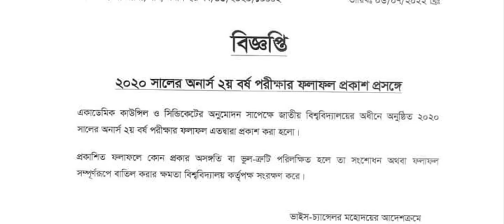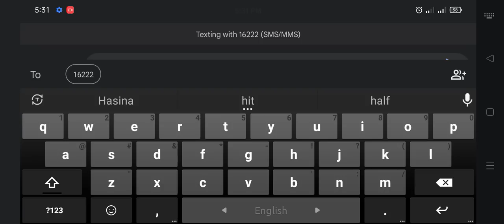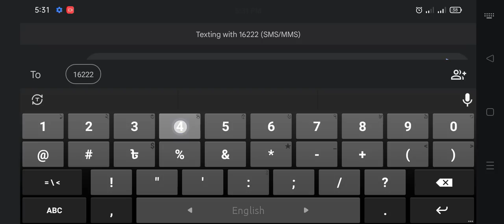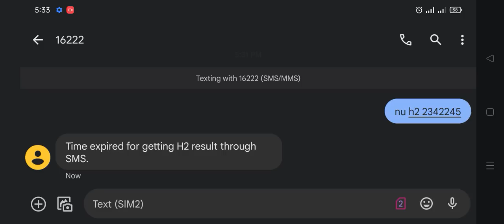NU Honours 2nd Year Result 2022 || অনার্স ২য় বর্ষের রেজাল্ট 2022 || NU Second Year Result Publishe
National University Honours 2nd Year Result 2022 of academic session 2022. NU.EDU.BD Honours 2nd Year exam Result 2022 will publish on 21st April 2022 by National University Authority. It may be First of March. The following result can be published anytime in this month. So, just wait for some days to get it.

National University Honours 2nd Year Result 2022. NU Honours 2nd Year Exam Result 2022 is for regular & irregular students for session 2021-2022. NU.EDU.BD Honours 1st Year Result 2022 will announce by National University official National University Honours NU 2nd Year Exam Result 2021 will also available at our website.
Now, examinees are waiting for NU Honours 2nd Year Exam Result 2022. Generally, National University result would publish after 3 or 4 month completing the exam. But this year, result will publish very quickly. After publishing this result, they will registration for 2nd year. If any student failed in any subject, he/she should not be tensed for this. Because, he/she will attend that paper/subject next year with new schedule. So, don’t worry students, you will know your result within short time.

Honours 2nd year result publish date
Honours 2nd Year Exam 2022 started from 13th November 2022 and end on 18th December 2022 (Saturday) at 3.00 pm. Practical exams were held after completing theoretical exam. Practical exams Date: 02 January to 25th January 2022. Honours 2nd year result will publish on 21st A 2022.
NU Honours 2nd Year Special Result 2022

Now, examinees are waiting for NU Honours 2nd Year Exam Result 2022. Generally, National University result would publish after 5 or 6 month completing the exam. But this year, result will publish very quickly. After publishing this result, they will registration for 2nd year. If any student failed in any subject, he/she should not be tensed for this. Because, he/she will attend that paper/subject next year with new schedule. So, don’t worry students, you will know your result within short time.

NU.EDU.BD Honours 2nd Year Exam Result

There are many examinees were attend at 165 centers (approximate) in National University Honours 1st Year Exam 2022 for regular and irregularly from about 415 colleges. Before this, students filled-up their form from 1st January 2022 to 21st January 2022 without overdue charge and to 4th February 2022 with overdue charge. This whole applying process happened by online.

The exams were held at 9.00 am. There are some exams date was changed for some political cause. That would hold after. 1st exam was suspended 3 times for Strike, and examinees were so much insecurity for their exam. Practical exam was held after theoretical exam. This year many regular and irregular examinees were attend in the Honours 1st Year Exam 2022.

NU Honours 1st Year Exam Result 2021 and all process handled by National University authority Gazipur. We will announce National University Honours 1st Year Exam Result 2022 in right time. So, feel free always and visit